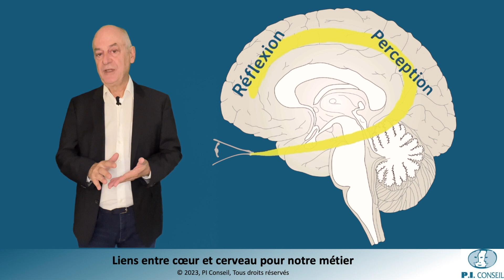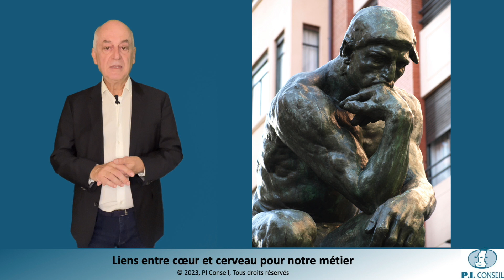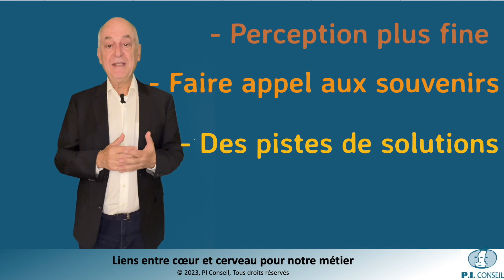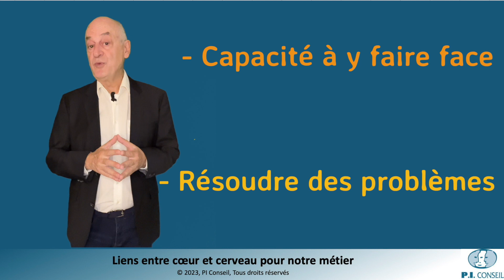Coherence cardiaque : Lien entre le coeur et le cerveau au profit de notre métier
La cohérence cardiaque a de nombreuses propriétés utiles pour les métiers où le temps de réflexion est supérieur à celui de l’action. ET cela touche 80% des salariés. Grâce à l’application de ces méthodes, il devient possible de produire des performances régulières au quotidien